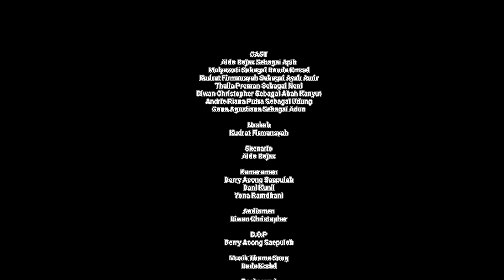PAINGAN BAUNA BEDA DA GEUS GAGARO TAEUN 😂😜 - New Sketbor (Sketsa Bodor) Episode 217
Bobodoran Sunda New Sketbor (Sketsa Bodor) Episode 217 yang berjudul Pantesan Bauna Beda Da Geus Gagaro Taeun.

Selamat Menyaksikan ‼️